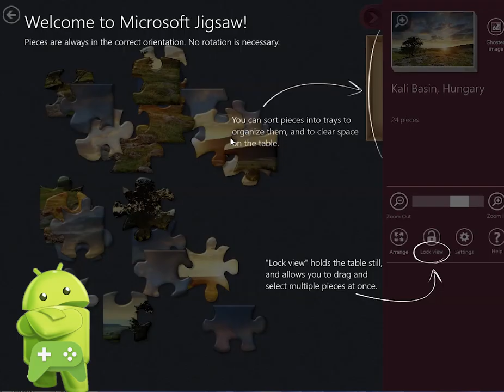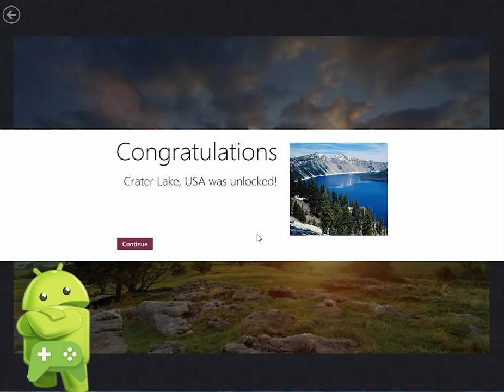Microsoft Jigsaw Puzzle | Lock Mona Lisa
Microsoft Jigsaw 2023
Microsoft Jigsaw Trailer
Microsoft Jigsaw Not Working Fix In Windows 11- [2024]
Description
Introducing the all new Microsoft Jigsaw - the perfect fit for your Windows device! Play hundreds of puzzles in three exciting game modes: Classic Jigsaw, Jigsaw Jam, and Daily Challenges. Intuitive controls make Microsoft Jigsaw great on your mouse & keyboard and excellent on a touchscreen.

With multiple game modes, downloadable puzzle packs, and the ability to create your own custom puzzles, you will never run out of things to do in Microsoft Jigsaw!

Classic Jigsaw
Play a wide variety of traditional jigsaw puzzles in Classic Jigsaw mode. Microsoft Jigsaw includes tons of themes and puzzle images to choose from, and you can select the number of pieces in the puzzle to make it easier or more difficult. You can zoom, automatically arrange pieces, and use special in-game trays to help sort pieces. If you enjoy real jigsaw puzzles, Microsoft Jigsaw is the best PC and tablet classic jigsaw experience you'll find!

Jigsaw Jam
Jigsaw Jam is a fun upbeat new game mode that's excellent for beginners and experts alike! Place pieces one at a time while the timer ticks away - find the right fit for each piece quickly to earn bonus multipliers and get a high score! Jigsaw Jam is very easy to play, but will be challenging to master.